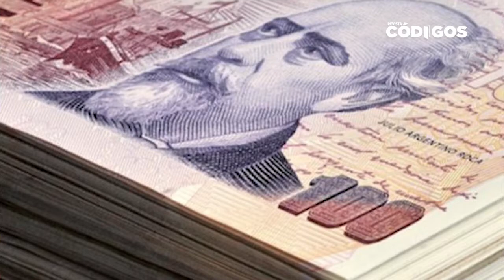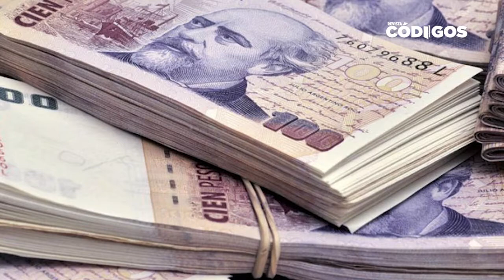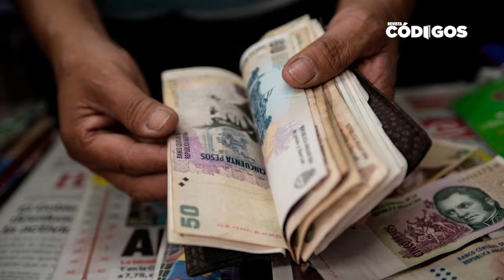Maggie Solari - “No estoy de acuerdo con algunas cosas del Presupuesto nacional, pero acompañaremos”